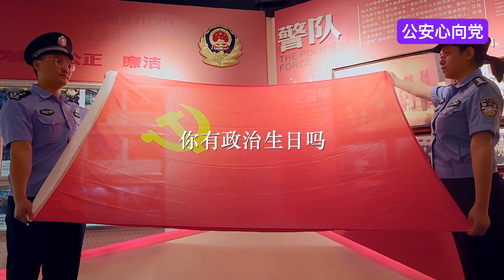曬黨齡 共慶黨的生日】公安心向黨，建功新時代